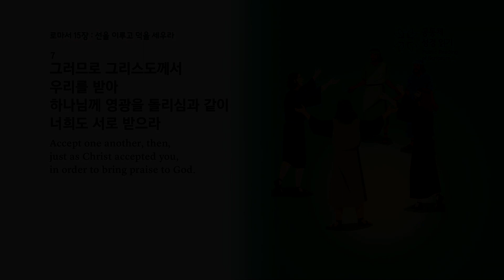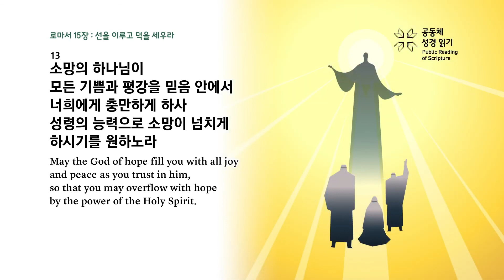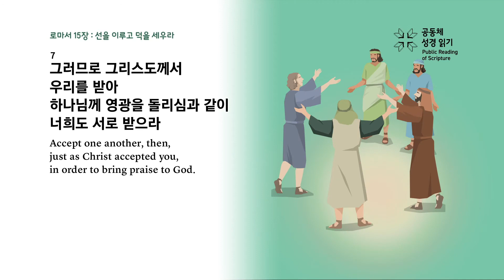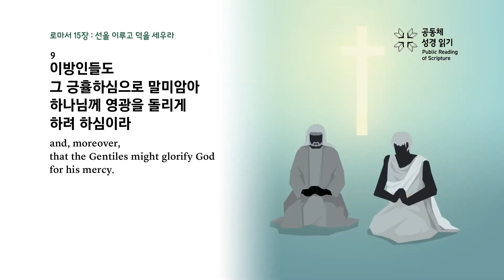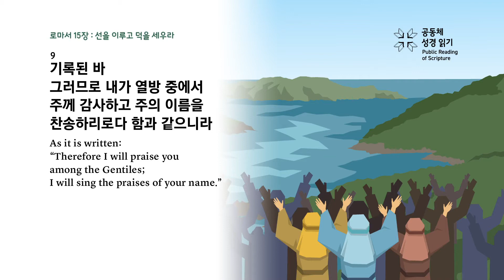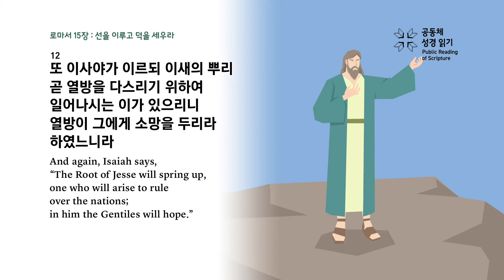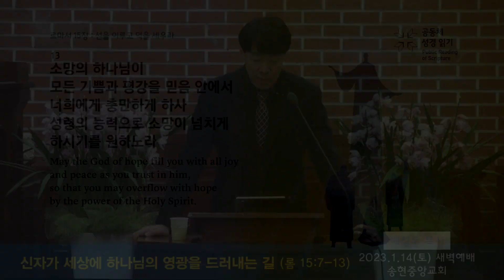신자가 세상에 하나님의 영광을 드러내는 길 (롬 15:7-13)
배성우목사 - 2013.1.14(토) 송현중앙교회 새벽예배